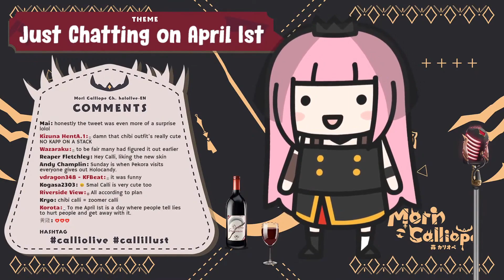Mori Calliope Needs Ina's Help!!!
Mori Calliope says she needed Ina's Help because she doesn't know how to use twitter!